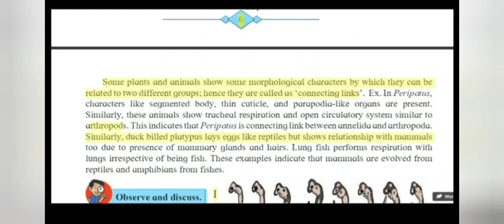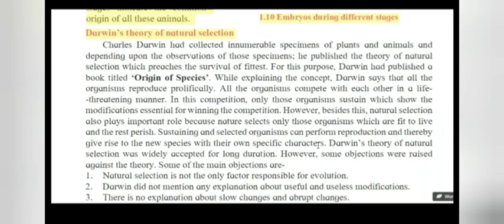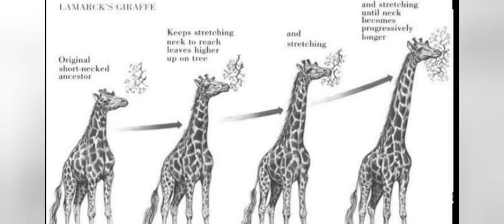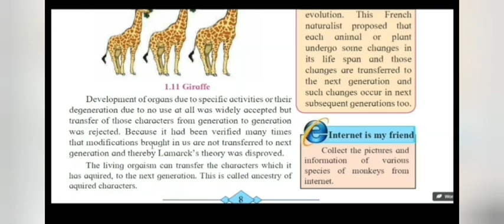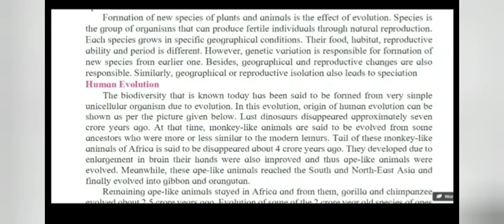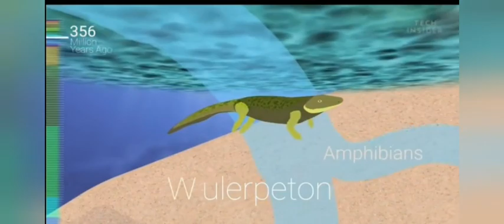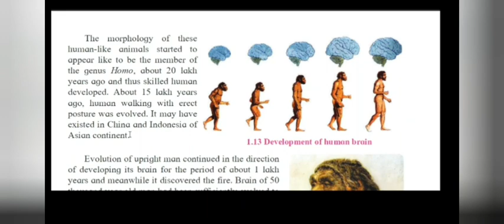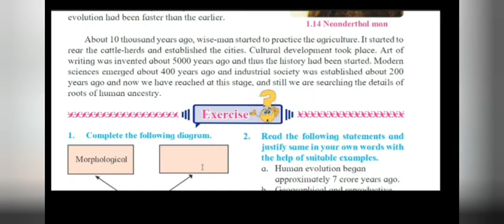Std 10th, Ch 1, Heredity and Evolution (Part 3/3), Maharashtra State Board, Science Part II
Board: Maharashtra state board
Subject: Science Part II
Standard: 10th
Chapter: 1, Heredity and Evolution
Video Part: 3 of 3